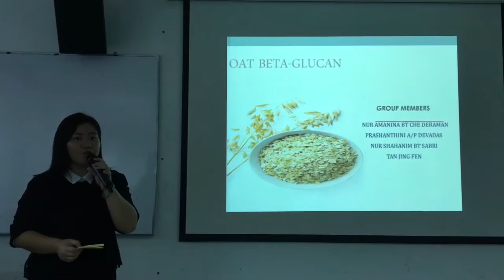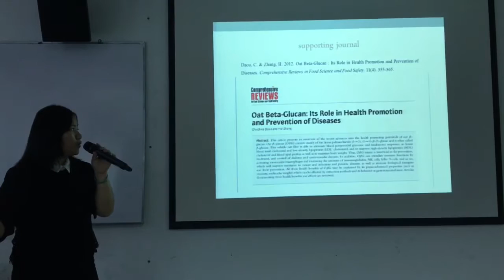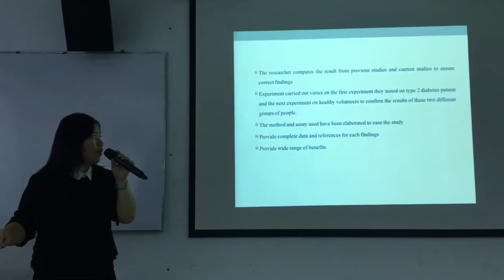Group 11 : Beta-Glucan (oats)